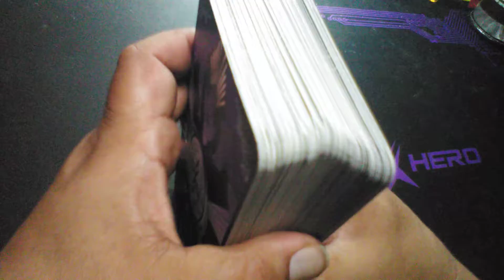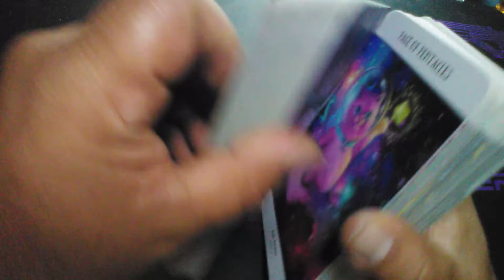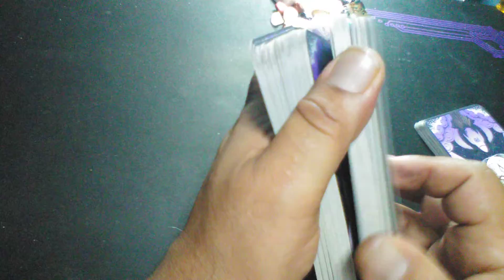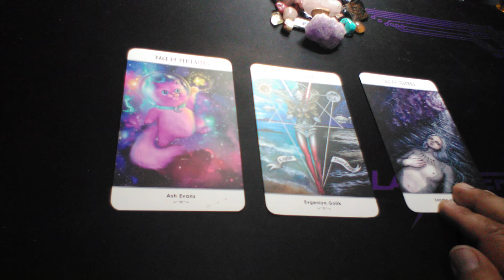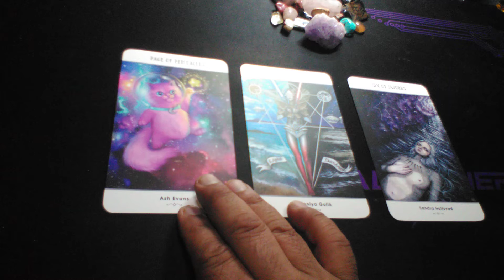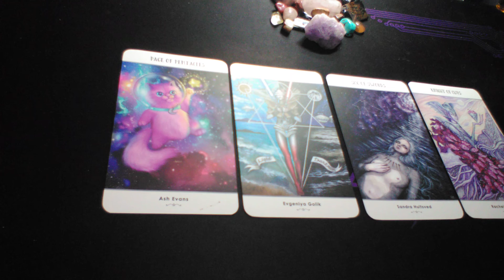Oracle Spread Using 78 Tarot Deck - ATS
Decided to put away the Santa Muerte Deck I've been using for years. Now I busted out with the new fresh 78 Tarot - Astral Travel in Space. Love this deck and you can see the simple Oracle Spread here on this video with positions which are the most important for this oracle type of reading.